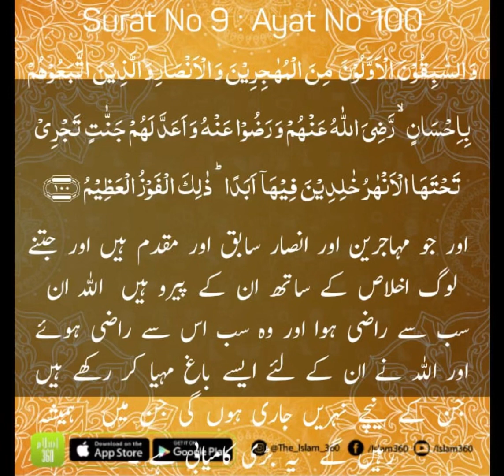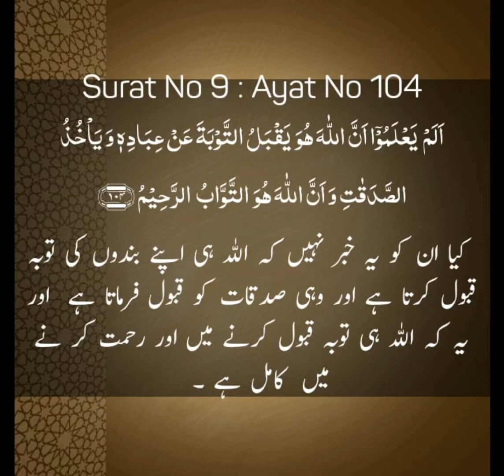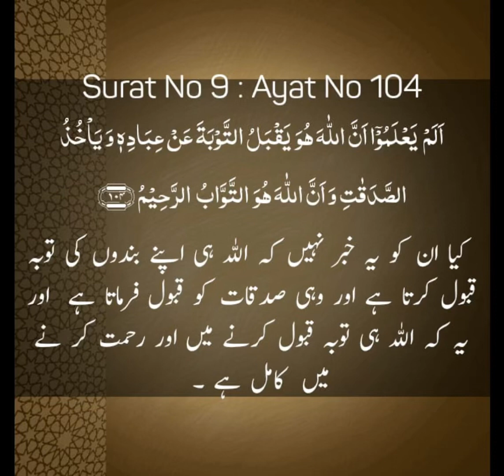Tafseer ul Quran sorah altouba